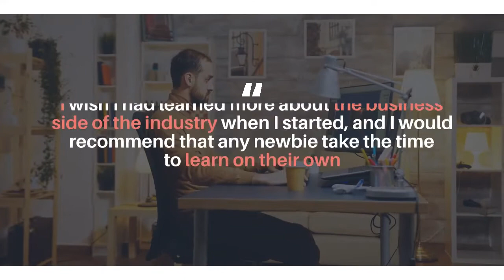Video Game Industry - lessons for successful indie game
lessons for successful indie game makers Lesson 1: You have to be passionate about video games. Like all game developers, Zach started early: "I started playing games with GameMaker and Flash from YoYo Games in the early 2000s. Game VideoGameIndustry Learn Chinese